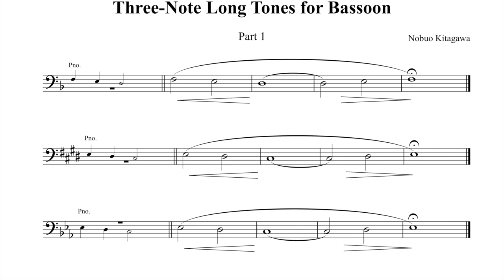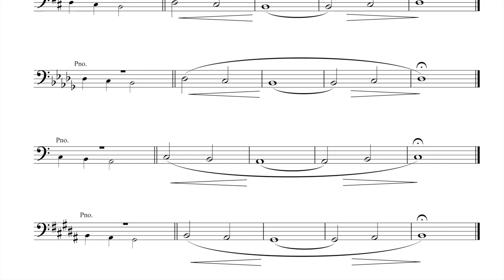Three-Note Long Tones for Bassoon—Part 1 ファゴットの為の３音ロングトーン —Part 1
Maintain good intonation and consistent tone throughout the dynamics. 強弱を通して、良い音程とムラのない音色で演奏できるよう練習してください。